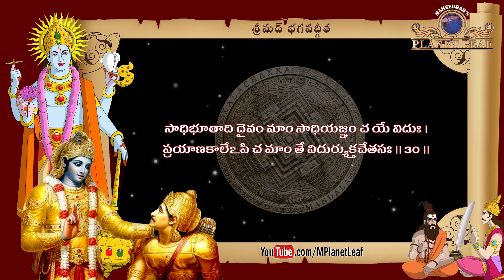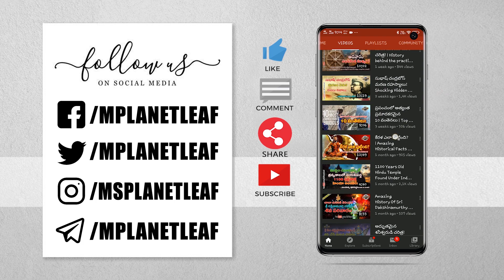మరణం 2000 తేళ్ళు ఒకేసారి కుట్టినంత బాధ Bhagavadgita భగవద్గీత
2000 తేళ్ళు ఒకేసారి కుట్టినంత బాధాకరంగా ఉంటుంది మరణం! - భగవద్గీత సప్తమోధ్యాయం - జ్ఞాన విజ్ఞాన యోగం (26 – 30 శ్లోకాలు)! | Srimad Bhagavadgita in Telugu Part 59 - Saptamodhyaya (Chapter 7) - Bhaktishatkamu - Gnana Vignana Yoga (Verses 26 – 30) | Voice of Maheedhar Planet Leaf (MPL) Videos Exclusive...

The seventh to the twelfth chapters lay down a large metaphysical statement of the nature of the Divine Being and on that foundation closely relate and synthetise knowledge and devotion. just as the first part of the Gita related and synthetised works and knowledge in giving the primary basis of its teachings.

I. The Two Natures (1-14)

The Gita makes the distinction between the two Natures, the phenomenal and the spiritual. Here is the first new metaphysical idea of the Site which helps it to start from the notions of the Sankhya philosophy and yet exceed them and give to their terms a Vedantic significance.

II. The Synthesis of Devotion and Knowledge (15-30)

The Gita is not a treatise of metaphysical philosophy. It seeks the highest truth for the highest practical utility. Thus it turns the philosophic truth given in the opening section of this chapter into a first starting-point for the unification of works. knowledge and devotion.

Chapter Outline

20-27 / The worship of gods by the ignorant.

28-30 / Hints to Integral Knowledge.

00:00 - Intro - భగవద్గీతలో ఉన్న, 18 అధ్యాయాలూ, 18 యోగాలలో, 7 నుండి 12 వరకూ ఉన్న అధ్యాయాలను భక్తి షట్కము అంటారు. దీనిలో ఏడవ అధ్యాయం, జ్ఞాన విజ్ఞాన యోగము. ఈ రోజుటి మన వీడియోలో, జ్ఞాన విజ్ఞాన యోగములోని 26 నుండి 30 వరకూ ఉన్న శ్లోకాలనూ, వాటి తాత్పర్యాలనూ తెలుసుకుందాము..

రాగ, ద్వేషములనే ద్వంద్వములు ఎలా జనిస్తున్నాయో, శ్రీ కృష్ణుడిలా వివరిస్తున్నాడు..

00:46 - వేదాహం సమతీతాని వర్తమానాని చార్జున ।
భవిష్యాణి చ భూతాని మాం తు వేద న కశ్చన ।। 26 ।।

vedāhaṁ samatītāni vartamānāni cārjuna,
bhaviṣyāṇi ca bhūtāni māṁ tu veda na kaścana.

I know all past and all present and future existences, O Arjuna, but Me none yet knows.

02:47 - ఇచ్ఛాద్వేషసముత్థేన ద్వంద్వమోహేన భారత ।
సర్వభూతాని సమ్మోహం సర్గే యాన్తి పరన్తప ।। 27 ।।

icchādveṣasamutthena dvandvamohena bhārata,
sarvabhūtāni sammohaṁ sarge yānti parantapa.

By the delusion of the dualities which arises from wish and disliking, O Bharata, all existences in the creation are led into bewilderment.

04:44 - యేషాం త్వన్తగతం పాపం జనానాం పుణ్యకర్మణామ్ ।
తే ద్వంద్వమోహనిర్ముక్తా భజన్తే మాం దృఢవ్రతాః ।। 28 ।।

yeṣāṁ tvantagataṁ pāpaṁ janānāṁ puṇyakarmaṇām,
te dvandvamohanirmuktā bhajante māṁ dṛḍhavratāḥ.

But those men of virtuous deeds, in whom sin is come to an end, they, freed from the delusion of the dualities, worship Me, steadfast in the vow of self-consecration.

05:48 - జరామరణమోక్షాయ మామాశ్రిత్య యతన్తి యే ।
తే బ్రహ్మ తద్ విదుః కృత్స్నమధ్యాత్మం కర్మ చాఖిలమ్ ।। 29 ।।

jarāmaraṇamokṣāya māmāśritya yatanti ye,
te brahma tadviduḥ kṛtsnamadhyātmaṁ karma cākhilam.

Those who have resort to Me as their refuge, those who turn to me in their spiritual effort towards release from age and death, (from the mortal being and its limitations), come to know that Brahman and all the integrality of the spiritual nature and the entirety of Karma.

07:45 - సాధిభూతాది దైవం మాం సాధియజ్ఞం చ యే విదుః ।
ప్రయాణకాలేఽపి చ మాం తే విదుర్యుక్తచేతసః ।। 30 ।।

sādhibhūtādhidaivaṁ māṁ sādhiyajñaṁ ca ye viduḥ,
prayāṇakāle'pi ca māṁ te viduryuktacetasaḥ.

They know Me and know at the same time the material and the divine nature of being and the truth of the Master of sacrifice, they keep knowledge of Me also in the critical moment of their departure from physical existence and have at that moment their whole consciousness in union with Me (the Purushottama).

Thus, in the Upanishad sung by the Lord, the science of Brahman, the scripture of Yoga, the dialogue between Sri Krishna and Arjuna, ends the seventh chapter entitled "The Yoga of Essential and Comprehensive Knowledge"

09:51 - ఇక మన తదుపరి వీడియోలో, భక్తి షట్కంలోని ఎనిమిదవ అధ్యాయం అక్షర బ్రహ్మ యోగంలో శ్రీ కృష్ణుడు వివరించిన నిగూఢార్థాలను తెలుసుకుందాము..

కృష్ణం వందే జగద్గురుం!